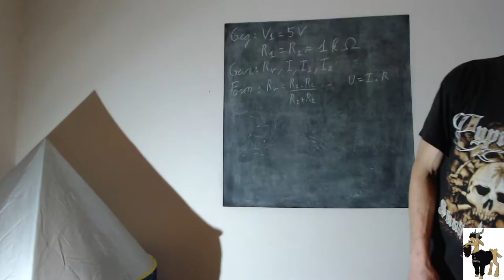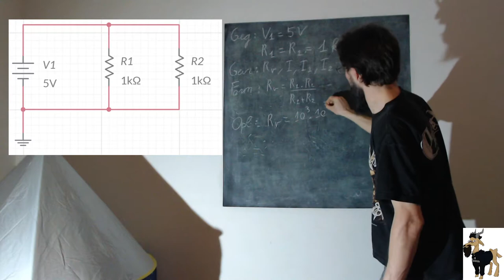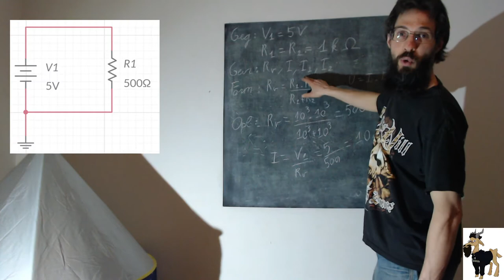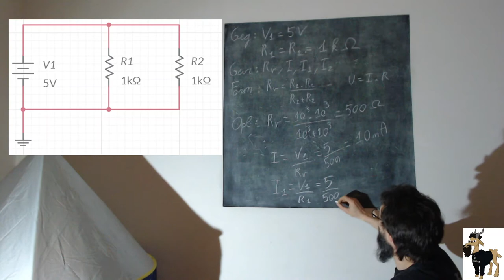Gelijkstroom - 2 identieke parallelweerstanden